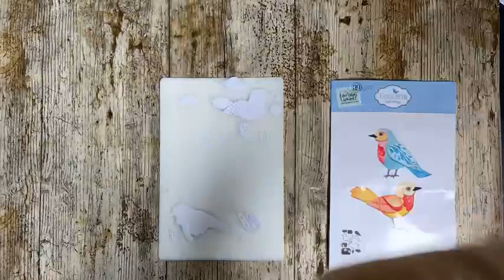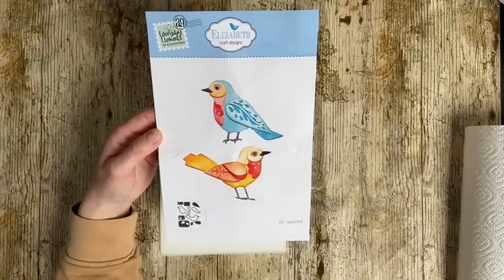FBLive - ECD Everything Blooming Birds door Rianne - 24 april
Tijdens deze uitzending gaat Rianne aan de slag met de Birds van ECD.